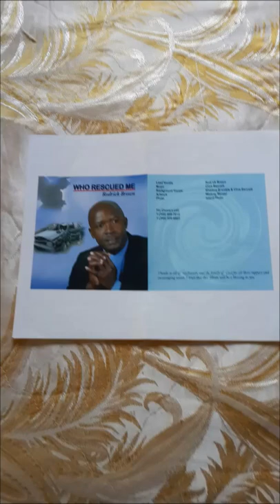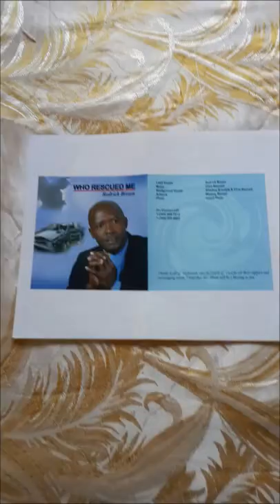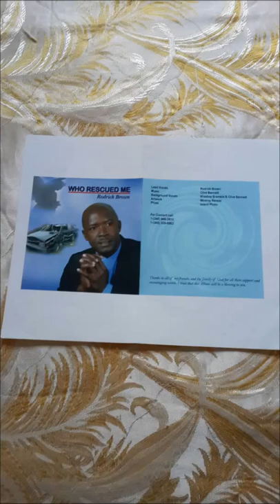Roderick Brown - Who Rescued Me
Michael Brown  aka Roderick Brown Facebook

JOIN DJ ROBERT
MONDAY & SATURDAY FOR ''THE REQUEST HOUR'' 3:00PM - 4:00PM
TUESDAYS FOR "NEW MUSIC TUESDAY' AT 2:30PM - 4:30PM.
FRIDAYS & SUNDAYS FOR ''PRAISE WITHOUT LIMIT'' AT 5PM - 8:00PM.
TELL A FRIEND TUNE IN & BE BLESSED Tur..Tur..Turn it up!!! Wi like it Loud

DJ Robert Ministries
''Where Music Opens The Gateway To the Soul''

Skype: robert-samuels
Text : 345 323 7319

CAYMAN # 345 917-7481